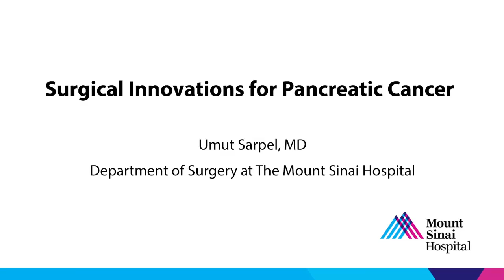Surgical Innovations for Pancreatic Cancer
Umut Sarpel, MD, Assistant Professor of Surgery, Division of Surgical Oncology, speaks about advanced techniques to treat pancreatic cancer.  Dr. Sarpel reviews three innovations in surgical treatment of pancreatic cancer, which include: 1) laparoscopy and robotics, 2) Irreversible Electroporation (IRE), and 3) Hepatic Arterial Infusion.Visit the Division of Surgical Oncology Click here to learn more about Dr. Sarpel